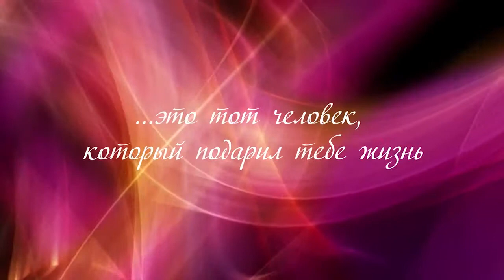Видео к Дню матери